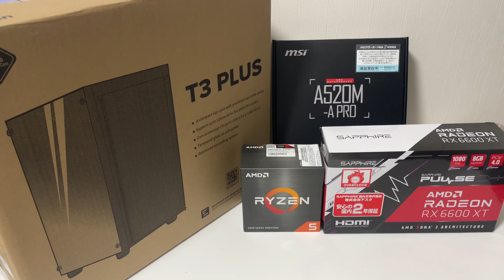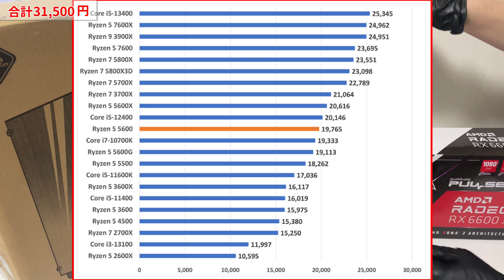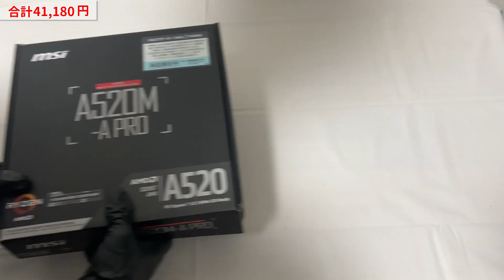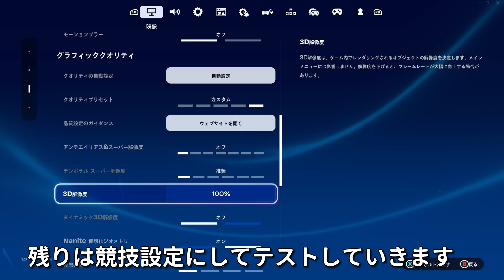4万円台で【パルワールド】をそこそこ遊べる自作PCが組める!!!!!!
今回は、比較的安くパーツを購入し、格安で自作PCを組んでみました。今流行りのゲームも遊べるかどうか検証していますので是非最後までご視聴お願いいたします！

⭐️ちなみに近い性能と価格差⭐️

RX6600xt     18,000円
vs
RTX3060ti  34,000円　差額　16,000円

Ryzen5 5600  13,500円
vs
i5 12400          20,000円　差額　6,500円

どちらも今の中古相場になります。
どうせ中古を買うなら、ゲームに特化したAMDで揃えるのもアリかと思います。

※温かいコメントをお待ちしておりますm(_ _"m)

ジャンPAPAのチャンネルでは主にこんな事をしています！

任天堂
パソコン
マザーボード
ハードオフ
ハードオフbgm
ハードオフジャンク
ハードオフ青箱
ハードオフ巡り
フォートナイトはできるのか
ジャンク漁り
ジャンカー
CPU intel amd
PC
Windows
Cocomelon
LankyBox
Alltime
グラフィックボード
ジャンク修理
ジャンク紹介
ジャンク漁り
ベンチマーク
ゲームベンチ
お買い物紹介
安いゲーミングPC

☆提供元様/

・NCS様
・DOVA-SYNDROME様
・魔王魂様
・ニコニコモンズ様
・(C)PANICPUMPKIN様
・VOICEVOX:ずんだもん、VOICEVOX:四国めたん